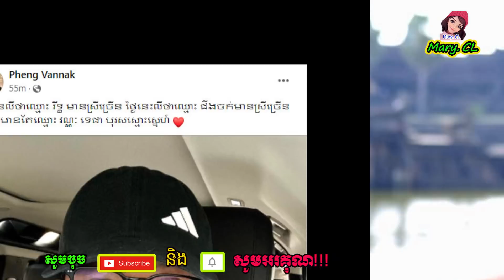ក្រោយ​ល្បី​រឿង​Admin​ជីងចក់​ស្រី​ច្រើន​, លោក​ផែង វណ្ណៈ នៅ​មិន​ស្ងៀម លើកឡើង​បែបនេះ​ថា​…